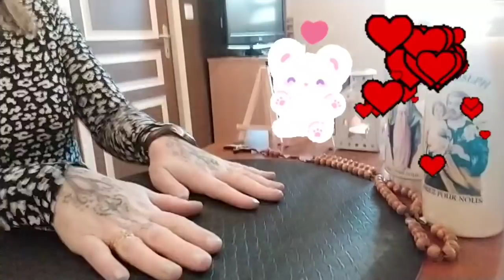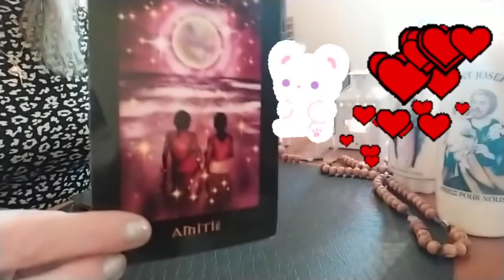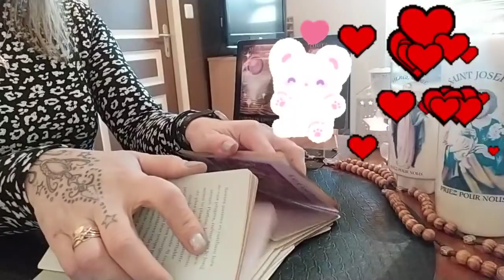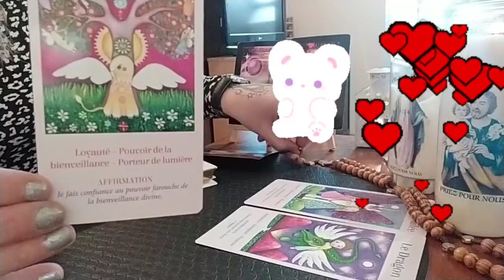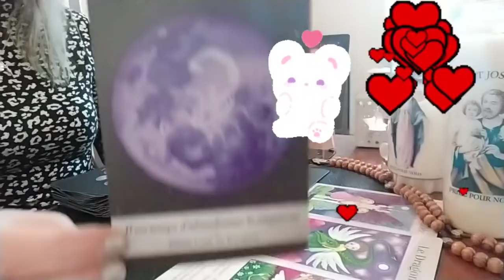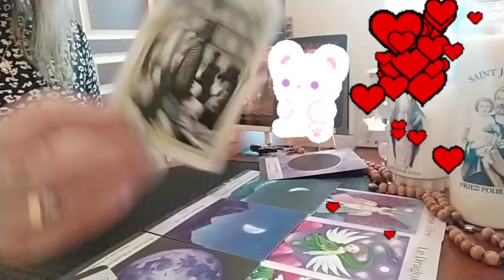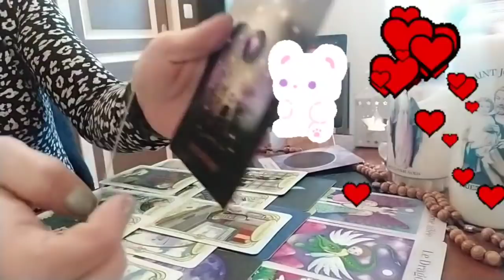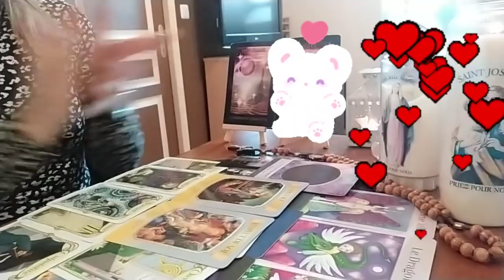Bientôt un Echec et Mat, pour un nouveau départ , 😊😊🌿🌹🌿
Cela est une guidance GÉNÉRAL et intemporel vous ne prenez simplement ce qu'il vous parles 🙏🙏

pour toute guidance privée a une question précise a 10€ ,,me faire la demande par email ☺️☺️,je vs expliquerait la marche à suivre 😊😊

pour tout dons pour la chaîne ☺️☺️😽😽
toute somme est la bienvenue 🙏🌿🌹